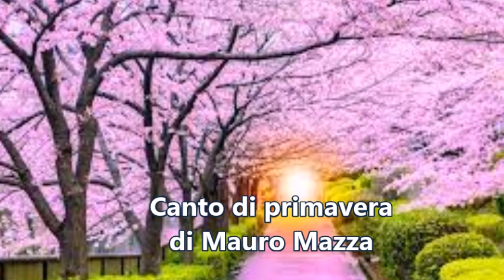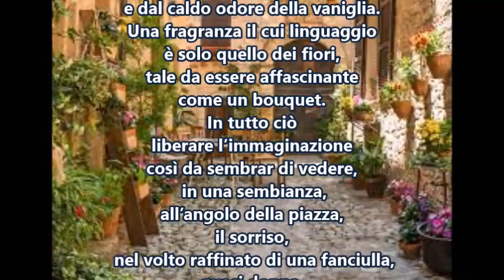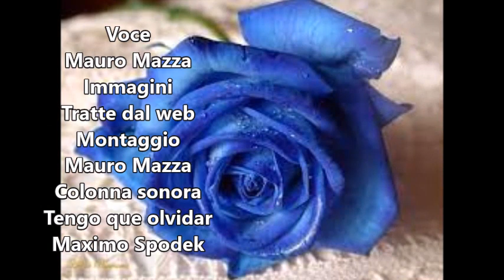Canto di primavera di Mauro Mazza - letta da Mauro Mazza